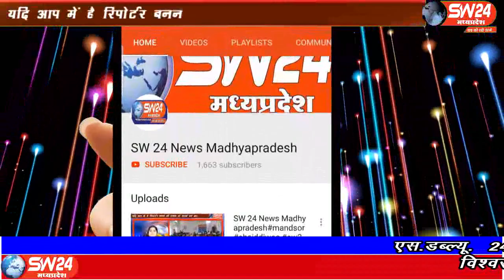sw24news khargone, 09.09.2019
खरगोन जिले में नगर पालिका प्रशासन को सफाई कामगारों ने अपनी मुख्य मांगो को लेकर ज्ञापन सौपा हैsw24news